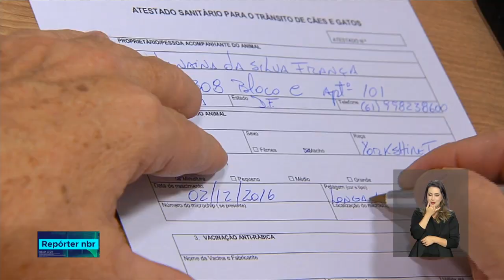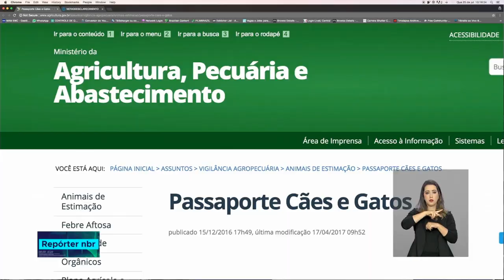Animais podem tirar passaporte para viajar por países do Mercosul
REPÓRTER NBR - 25.07.18: Cada país tem suas próprias regras sobre viajar com animais, mas agora, para viajar com os bichos por países que fazem parte do Mercosul, os donos tem a opção de tirar um passaporte.